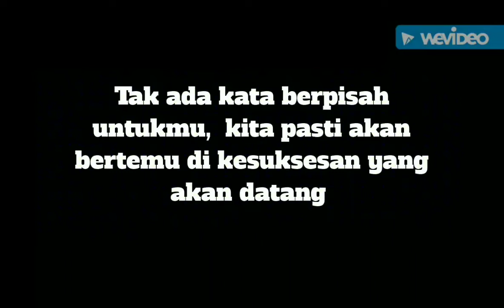Farewell Mas Ipul Marcomm Madura 2014-2017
Kilas Balik Mas Ipul Selama Menjadi Marcomm Madura